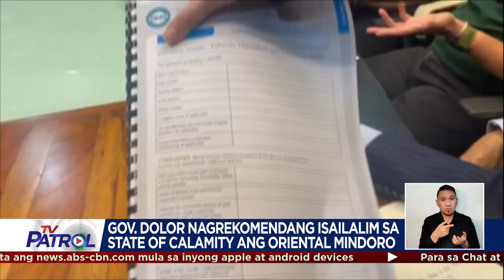State of calamity sa Oriental Mindoro inirekomenda dahil sa oil spill | TV Patrol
Inirekomenda na ng provincial government ng Oriental Mindoro na isailalim na sa State of Calamity ang buong lalawigan dahil sa lumalawak pang epekto ng oil spill.